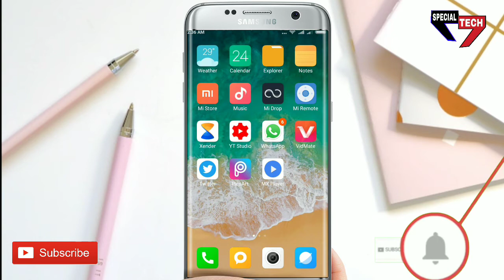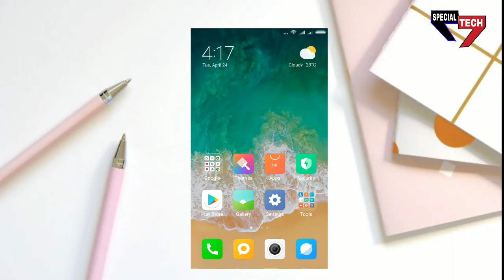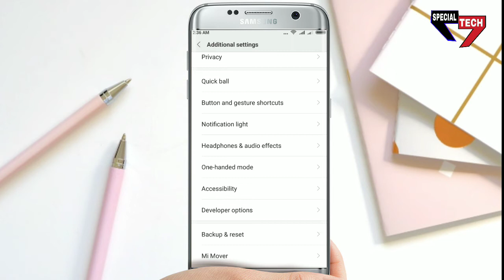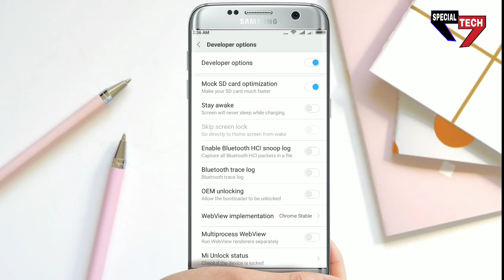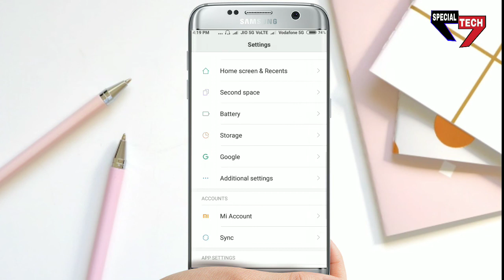अब आपके स्मार्टफोन की बैटरी कभी भी लो नहीं होगी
My self use amartphone

My traypod

My youtube channel mic use

My use earphone

My selfi stick use for channel

My channel green screen

special tech.